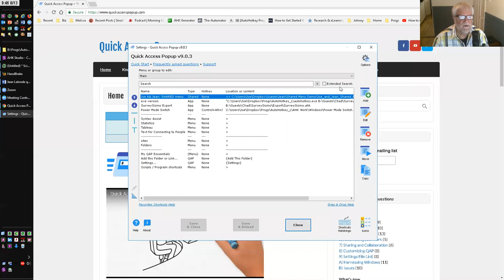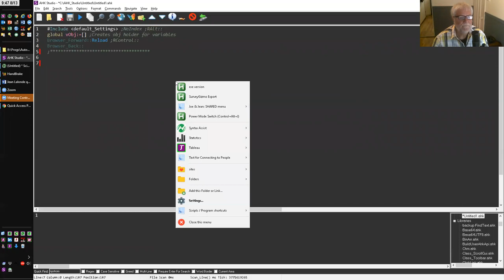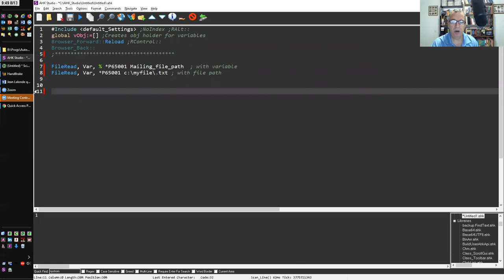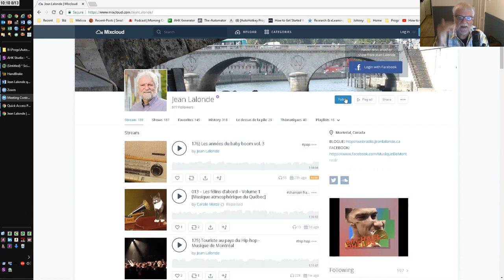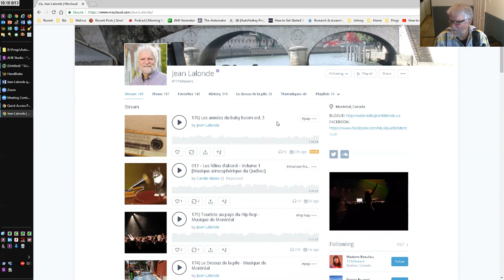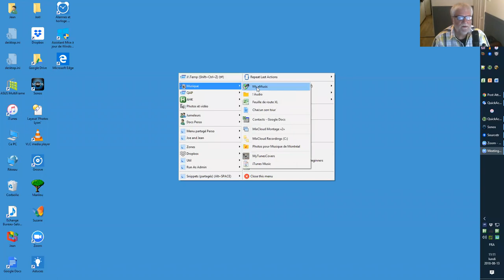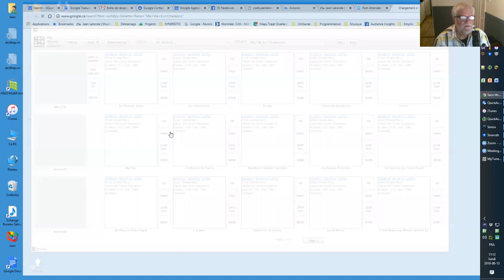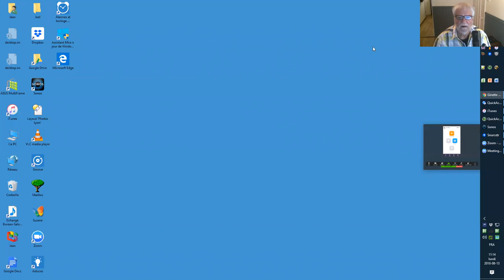Examples of AutoHotkey |AutoHotkey Experts: Jean Lalonde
Examples of AutoHotkey |AutoHotkey Expert interview I speak with Jean Lalonde, author of Quick Access Popup & cohost of several of our AutoHotkey webinars.
We cover some of the cool examples of AutoHotkey  he's developed to save time.

We discuss Jean's background in IT and his usage of AutoHotkey as well as his perspective on others using automation software.

Joe Glines
Like what I've done?